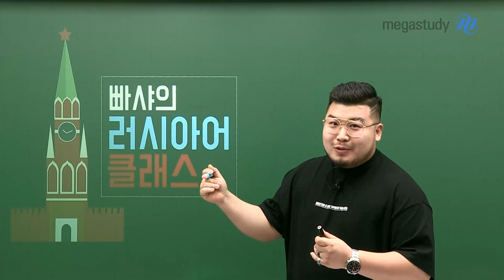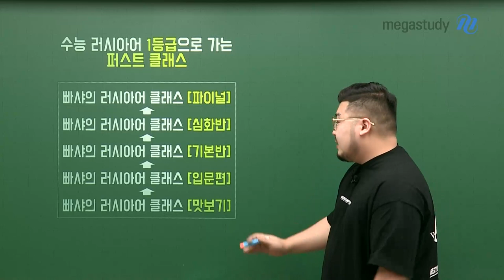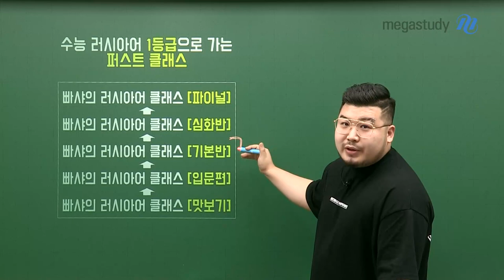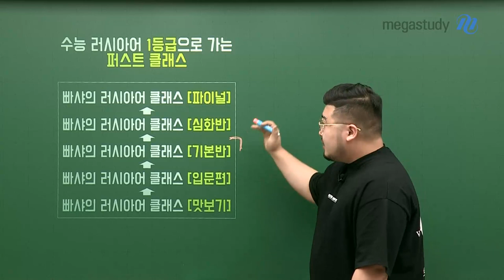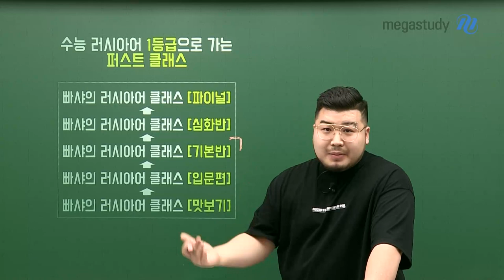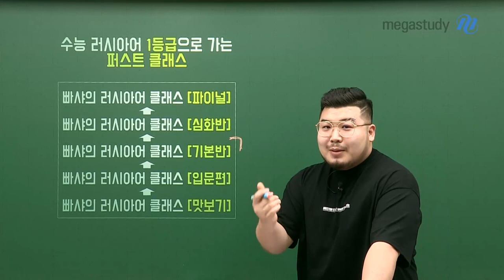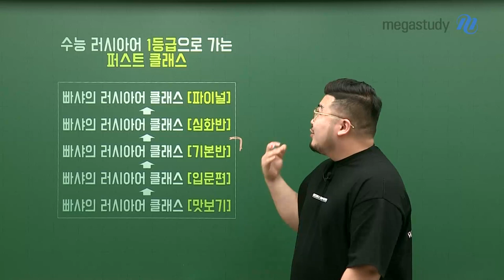[메가스터디] 제2외국어 빠샤 쌤 - 2023 수능 러시아어, 빠샤의 퍼스트 클래스 커리큘럼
수능 러시아어 퍼스트 클래스! 빠샤 선생님입니다.
정말 쉽고! 재미있게! 빠샤의 차별화된 클래스로 시작해보세요!

# 무료특강 [맛보기] 본격 배우기에 앞서 기초를 쌓는 강좌, 발음을 같이 꼭 따라해 볼 것!
# STEP1 [입문반] 수능 기출 어휘부터 문법 개념까지 차근차근 개념 익히기!
# STEP2 [기본반] 상황별 의사소통부터 문장 단위까지 탄탄하게!
# STEP3 [심화반] 고난도 어휘와 문법으로 실력 완성!
# STEP4 [파이널] 배운 내용을 기출 및 자작 문제에 적용시켜 완벽 정복!

러시아어 겁먹지 말고 차근차근 배워보아요!
강의를 잘 따라오고, 복습만 꾸준히 해주시면 수능 러시아어 1등급 가능!^^
공부하다가 어려운 부분이 있다면, 주저하지 말고 선생님 QnA에 꼭 질문해주세요!

2023 뺘샤의 퍼스트 클래스 커리큘럼 영상으로 바로보기

- 제2외국어 빠샤 선생님에 대해 자세히 알고싶다면?